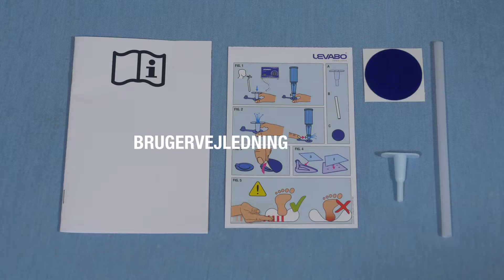Heel Up MAX MEDIUM